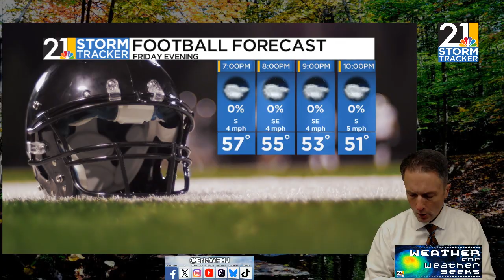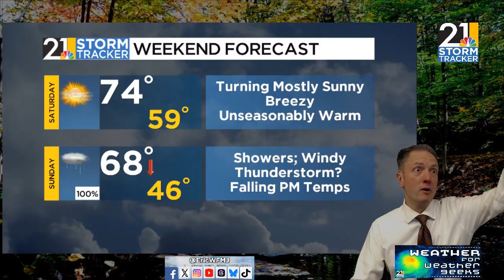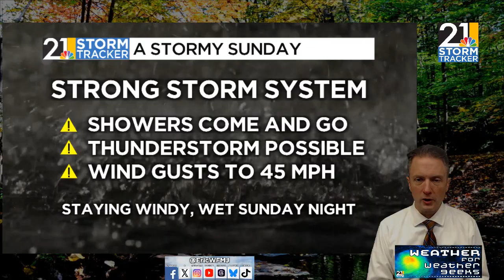A Super Saturday, A Soggy Sunday | Weather For Weather Geeks 10/16/25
00:00 Intro
00:25 Drier Than Phoenix
01:50 Foliage
3:30 Friday, Weekend Happenings
07:30 November Outlook, Winter Discussion

BlueSky/Threads: @ericwfmj